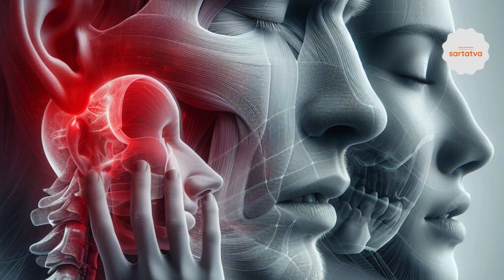Reiki Healing | Liberation from Stress & Anxiety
In this enlightening video, we delve into the world of Reiki, an ancient Japanese healing method that guides spiritual energy.

In today's fast-paced life, stress and anxiety have become common companions. Not only do they affect our mental health, but they also give rise to physical ailments. This is where Reiki steps in as a natural therapy to alleviate stress and anxiety.

We begin by explaining what Reiki is and how it works. Reiki is based on the balance of subtle energy, known as "Ki" in Japanese and "Prana" in Sanskrit, flowing within our body. We discuss how Reiki masters or therapists balance this energy flow by lightly placing their hands on or above our body.

The video further explores how Reiki can help reduce stress and anxiety. We discuss how Reiki can lower the level of stress hormones in our body, leading to a feeling of calmness and stress relief. Additionally, we talk about how Reiki can bring our mind into a deep state of relaxation, balancing our nervous system, which plays a crucial role in reducing stress and anxiety.

We also share some research findings that suggest Reiki can be helpful in reducing stress, anxiety, pain, and sleep problems. However, we clarify that Reiki is not a cure for any disease but can be a supplement to traditional treatments.

Towards the end of the video, we share some personal experiences of Reiki. We explain that the experience can vary for each individual and that the effects of Reiki may not be immediate and often start to show after several sessions.

If you're troubled by stress and anxiety, Reiki could be a good option for you. So, join us on this journey of understanding Reiki and how it can help in relieving stress and anxiety.

While we highlight every shade of our glorious culture, we take you into the depths from the verses of the Vedas to the sagas of the Puranas. Here we not only share the divine stories of Gods and Goddesses, but also bring to you the excitement of festivals, the sacredness of rituals, the principles of morality, the pages of history and the diversity of culture. Sarvtatva invites you in this infinite